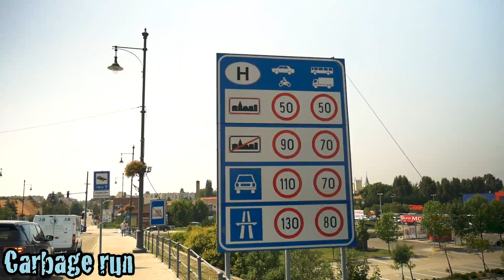3. Tag in 1 Minute - Carbage run Deutschland 2017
Der ultimative Road Trip durch Europa: Carbage run Deutschland 2017. 3. Tag: von Nitra (Slowakei) nach Balaton (Ungarn).